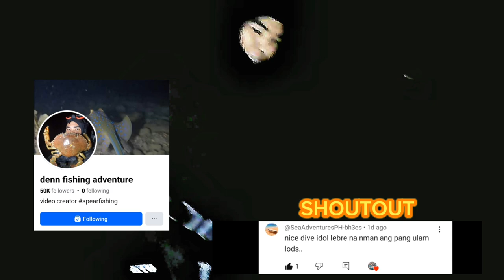Night Spearfishing Episode 79: Madaming sampa ng isda nakarami din tayo Sa Babatngon, Leyte spot.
Good day mga sir/madam.
Another episode na naman tayo ..
Tacloban City, Babatngon Leyte spot .
Daming huli pang ulam for 3days na to. mahal ang isda hehe. Sana makabili na po tayo ng new cam kahit 2nd hand lang basta maganda ang kuha sa ilalim ng dagat.🙏🙇

MARAMING MARAMING SALAMAT PO SA INYONG LAHAT. 🙏🙏🙇🥰
Laban pa din tayo..
Maraming salamat sa pag suporta ..

Enjoy watching po. God Bless you all.. 🙏🙇❤️